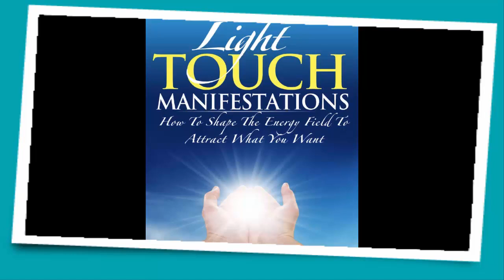Richard Dotts Light Touch Manifestations How To Shape The Energy - Law Of Attraction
You can download Richard Dotts Light Touch Manifestations How To Shape The Energy Ebook

Richard Dotts is a modern-day spiritual explorer. An avid student of ancientand modern spiritual practices, Richard shares how to apply these timeless principles in our daily lives. For more than a decade, he has experimented with these techniques himself, studying why they work and separating the science from the superstition. In the process, he has created successful careers as an entrepreneur, business owner, author and teacher.

Leading a spiritual life does not mean walking away from your current life and giving up everything you have. The core of his teachings is that you can lead a spiritual and magical life starting right now, from where you are, in whatever field you are in. You can make a unique contribution to the world, because you are blessed with the abilities of a true creator. By learning how to shape the energy around you, your life can change in an instant, if you allow it to!